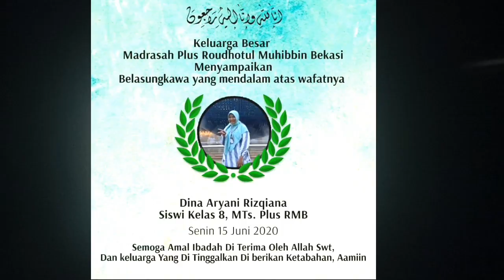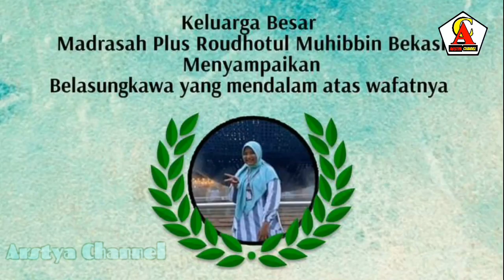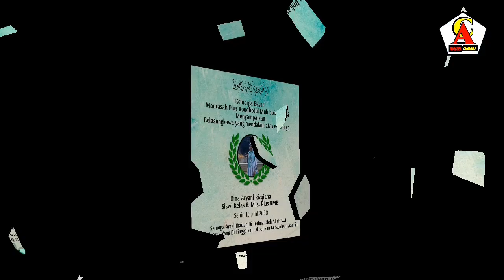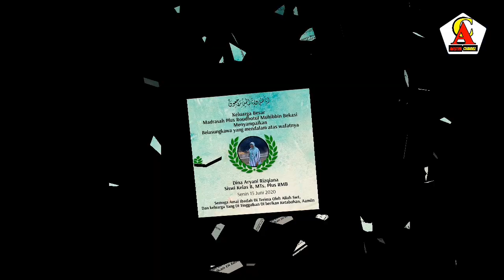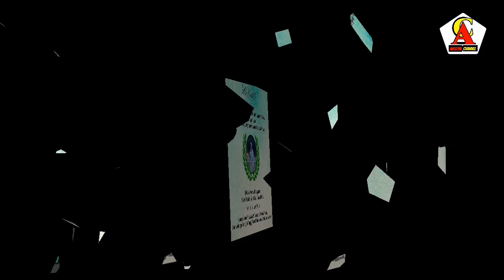MENGENANG 40 HARI - DINA ARYANI RIZQIANA, SEDIH BIKIN MENANGIS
Assalamu'alaikum

Dalam video ini Mengenang 40 hari wafatnya almarhumah :
- *_Dina Aryani Rizqiana_*
Dilaksanakan Tahlil pada hari Sabtu, 25 Juli 2020 ( ba'da isa)
- Alamat : Perum Pesona Gading RT 07 RW015 Wanajaya Cibitung.

Alhamdulillah banyak yang hadir dalam acara tersebut.

Video Mengenang 40 Hari setelah Meninggal Dunia, Viral saat itu dikarenakan banyaknya Media yang memberitakannya bahwa meninggal di Rumah Temannya saat main tiktok atau Selfie namun hal ini telah dibantah oleh Keluarganya bahwa saat kejadian di TKP tidak ada foto ataupun Video dalam HP si Korban, wallahualam.

Wassalam
Arstya Channel